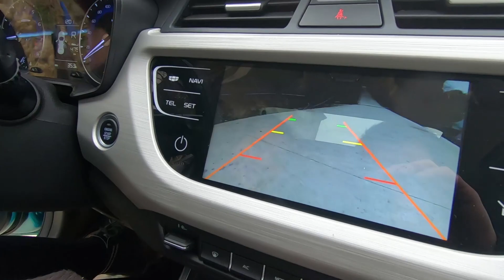农村夫妻喜提新车，落地花了7万多，颜色好看外观漂亮太值了